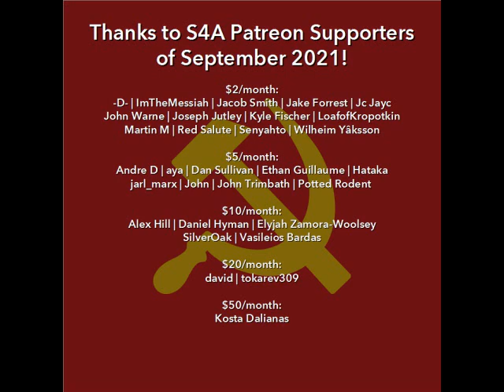"Capital, V1, Ch 1: The Commodity" (1867) by Karl Marx. Audiobook + Discussion of Marxist Economics